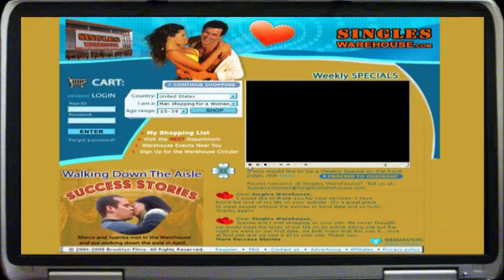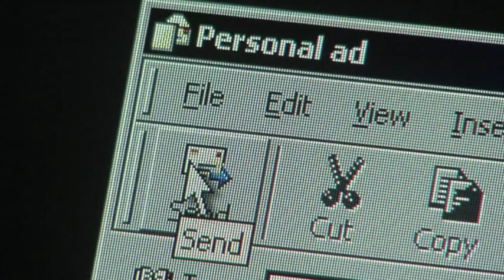ORANGE PARK: "Make Up Your Mind" (from the ManDate movie soundtrack)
Music video performance from the "ManDate" movie soundtrack (2007).
Directed by: Michael Helman / Robin C. Adams